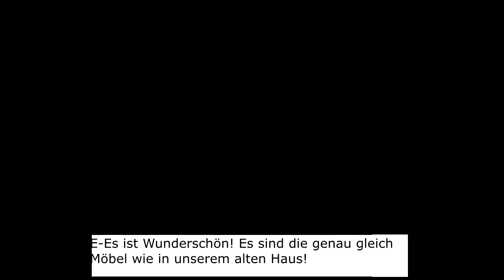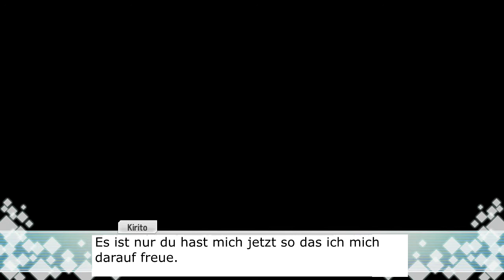Let`s play Sword Art Online Re: Hollow Fragment german Part 84 Asuna fast nackt :O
Nach dem wir Sword Art Online Lost Song durch gespielt haben kommt nun der 2.Teil auf meinem Kanal nun eigentlich ist es ja der 1.Teil der in Europa raus Kamm. Sword Art Online Hollow Fragmant spielt genau Zeit technisch nach den dem Kampf mit Kayaba der aber anders Endet. Kirito verliert nicht den Kampf, sondern noch bevor Asuna stirbt besiegt Kirito Kayaba und Geschichte nimmt ihren anderen Lauf. Als noch in der Serie wo dann Kirito wieder im Krankenhaus aufwacht und die „Fairy Dance“ Story Line beginnt hier bleib Kirito noch in Aincrad und müssen weiter um ihr Leben bangen treffen dabei auch neue wie alte Bekannte. Ich wünsche euch bei diesem Projekt viel Spaß eurer Fluie
Release: 4.August 2015 (Re Version)
Publisher: Bandai Namco Games
Entwickler: Yosuke Futami
Wertung: Metascore: 65%
     Userscore: 76 %
Gerne: RPG
Konsole: PS4

Kauft euch das Game:

Ihr könnt euch das Spiel für PS4 nur digital über den PS Store kaufen, wenn ihr die Vita Version haben wollt schaut auf Amazon